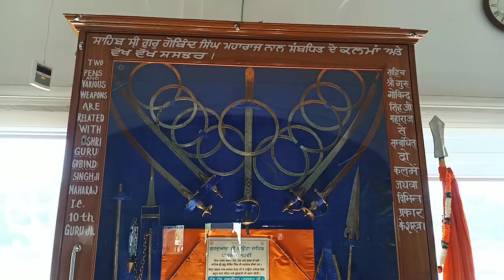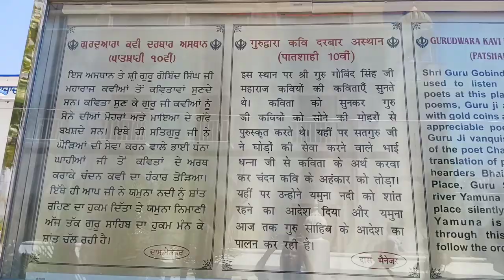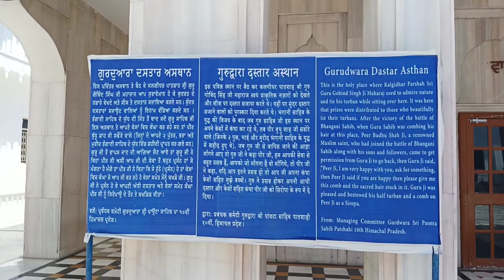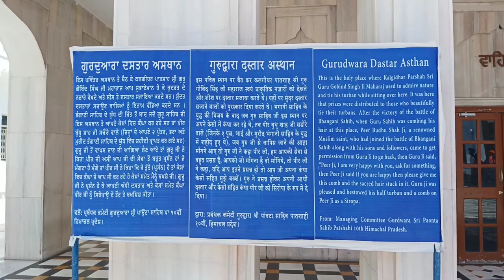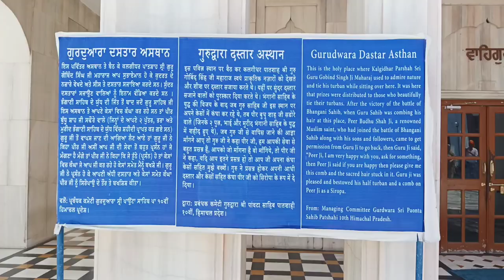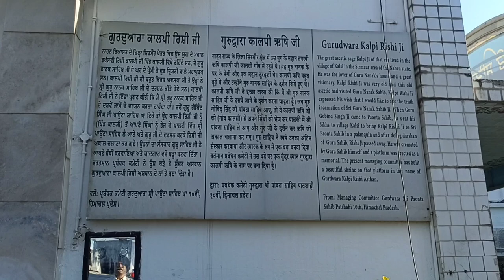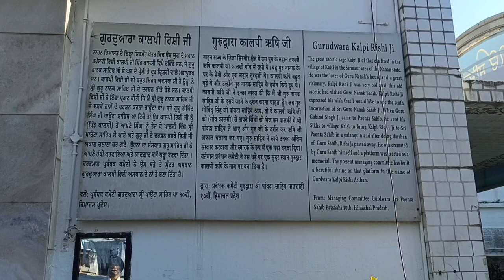Gurdwara Paonta Sahib Himachal। ਕਿਵੇਂ ਮਿਲਦਾ ਹੈ ਇੱਥੇ ਕਮਰਾ ਕਿੰਨਾ ਹੈ ਕਿਰਾਇਆ। Travel wonders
Gurdwara Paonta Sahib Himachal। ਕਿਵੇਂ ਮਿਲਦਾ ਹੈ ਇੱਥੇ ਕਮਰਾ। Travel wonders

Welcome to Travel Wonders. My name is Manpreet Kaur. I love exploring beautiful places.

About video:

Gurdwara Sri Paonta Sahib is situated at the place where a young Sri Guru Gobind Singh Ji set foot from his horse in the Kingdom of Sirmaur. The Guru had been invited by Raja Medini Prakash the ruler of Sirmaur to visit his kingdom. The Raja, as many other stories relate, was very hopeful of establishing a strong relationship with the powerful Sikh Guru.

The name of the town is derived from "paon" meaning "foot" because the Guru's horse decided to stop and not move from this place. Guru Ji decided to set up camp at the spot.

From 1685 to 1689, Guru Gobind Singh wrote many religious and poetic works here before he returned to Anandpur Sahib to establish the Khalsa Panth.

Thanks.